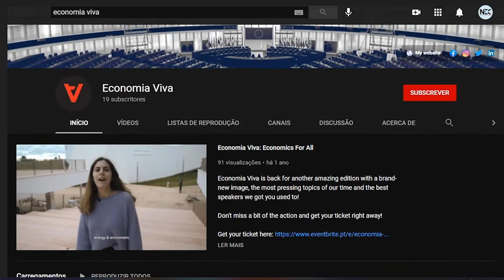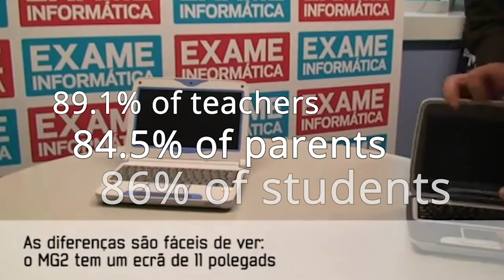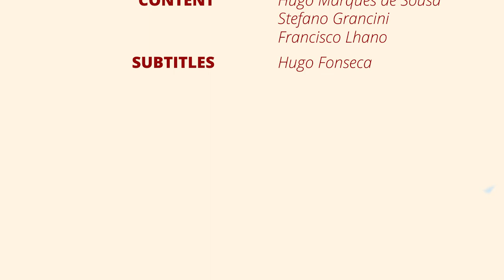S1E7 Nuno Crato - Teaching in the Digital Age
On this episode, our guest, Nuno Crato, former minister of education in Portugal, discussed with Hugo the topic "Teaching in the Digital Age". In these almost 35 minutes, several topics were addressed:
00:50 - Balance on the current digitalisation of education
13:38 - Digital vs Paper based reading
21:43 - School dropout and digital tools
29:56 - Magalhães programme
Host: Hugo Marques de Sousa
Head: Hugo Marques de Sousa
Edition: Hugo Fonseca and Daniel Fernandes
Content: Stefano Grancini, Francisco Pires Lhano, Hugo Marques de Sousa
Recording date: 23rd April 2021